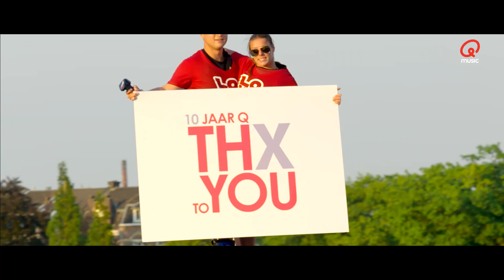Aftermovie 10 jaar Q // Qmusic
Q-music bestaat precies 10 jaar. En dat had niet kunnen gebeuren zonder jou. Daarom vierden we een feestje in Amsterdam en Maastricht om jou te bedanken. Check de aftermovie!